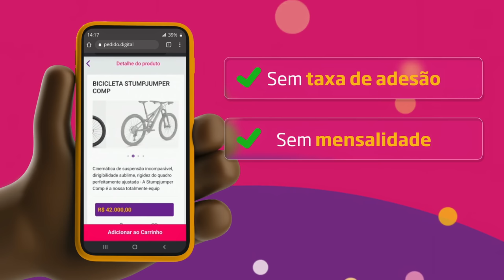BURLEI O FARM DE DINHEIRO INFINITO COM AS ESPADAS DE KAER MORHEN EM THE WITCHER 3 | V.4.0 NEXT GEN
Vocês pediram e eu trouxe o método que uso para CONTINUAR USANDO o melhor farm do jogo, ainda na versão 4.0 NEXT GEN.
Espero que possa ajudar a galera que curte e precisa do Farm ainda.

Pedido Digital (propaganda): 00:00:00
Intro: 00:00:52
Passos: 00:03:49

- Jogue comigo
- Emotes únicos
- Grupo exclusivo no WPP e muito mais!!!

Caixa Postal: 4455
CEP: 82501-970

Temos um Grupo de Ofertas no Telegram!

AGRADECIMENTOS
Kallil Augusto